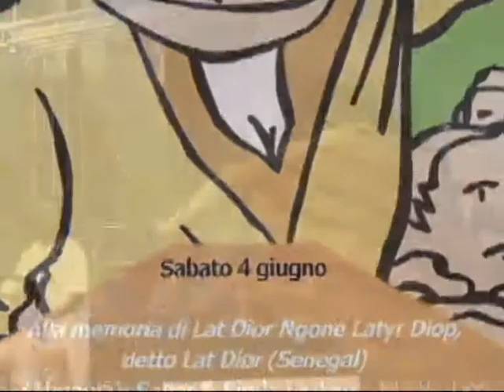Sénégal - Festival delle culture ©vulcana90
Festival de la culture - Lion of Sénégal
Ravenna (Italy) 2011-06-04